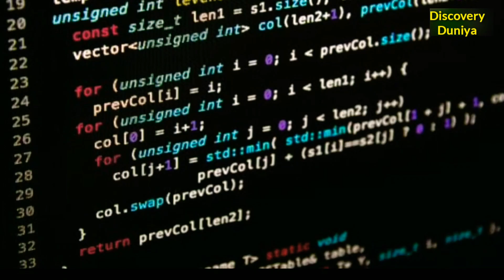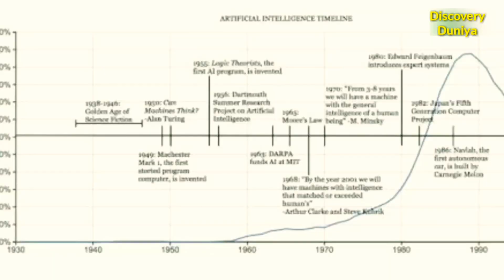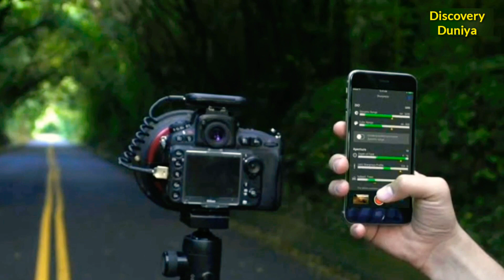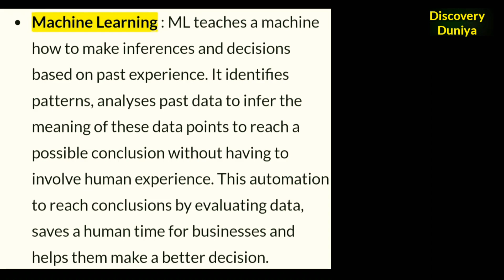HOW ARTIFICIAL INTELLIGENCE WORKS - कैसे काम करता है AI HISTORY OF ARTIFICIAL INTELLIGENCE IN HINDI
Artificial intelligence (AI) refers to the simulation of human intelligence in machines that are programmed to think like humans and mimic their actions.

The term artificial intelligence also be applied to any machine that exhibits traits associated with a human mind such as learning and problem solving.

Topics Covered

Artificial Intelligence
Use Of ARTIFICIAL INTELLIGENCE

• DEVICE COULD HELP DETECT SIGNS OF EXTRATERRESTRIAL LIFE -

• WHAT IS COMET - क्या होता है धूमकेतु ?

• WHAT IS METEOROID -
क्या होते हैं उल्कापिंड ? -

• LEONID TAURID METEOR SHOWER NOVEMBER 2020 - दीवाली के महीने में होगी आसमान में उल्कापिंडों की दीवाली

• RUST ON MOON SURFACE -
चांद पर लग रहा है जंग -

• MERGING OF GIANT BLACK HOLES -

• ASTEROID 2018 VP 1 - November को टकरा सकता है ये उल्कापिंड -

• HOW GRAVITY WORKS - गुरुत्वाकर्षण काम कैसे करता है ? -

• GOLD ASTEROID IN SPACE -
सोने से लदा हुआ एक ग्रह -

• JUPITER FACTS -
बृहस्पति ग्रह की खास बातें -
JUPITER FACTS IN HINDI -

• MARS FACTS IN HINDI -
मंगल ग्रह के 7 रोचक बातें जो शायद आप को नहीं पता

• KEPLER TELESCOPE HAS FOUND HUNDREDS OF EXOPLANETS -

All Data Given In This Video Is Obtained From Internet, Creator Is Not Responsible If This Data Is Incorrect, Changed Or Mismatches In Course Of Time, Knowledge And Perception. Before Using This Data Anywhere, Double Check With Your Source For Optimum Accuracy.

Be Smart, Be Safe. ⚠️

Discovery Duniya.

The Materials Are Used For Illustrative And Examplification Reasons, Also Quoting In Order To Recombine Elements To Make A New Work.